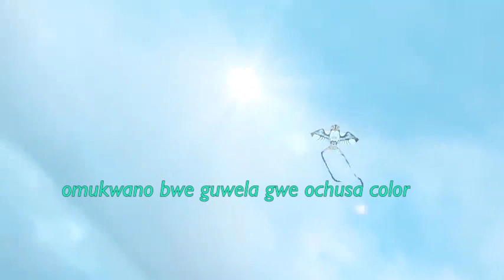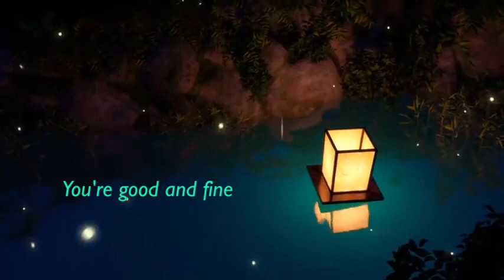MONALISA BY DVOCKS FT RUNBOUY